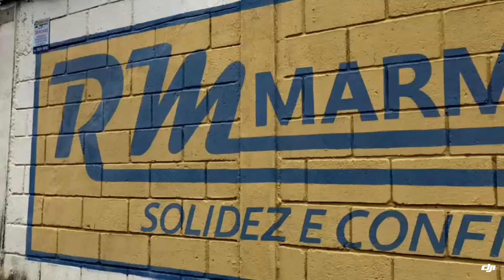RM Marmoraria São Sebastião do Paraíso MG - Clickdisk!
CATEGORIA: Marmorarias, Granitos, Mármores, Revestimentos, Pias, Cubas, Ardósias, Cozinhas Moduladas, Túmulos, Soleiras, Silestone em São Sebastião do Paraíso MG.

Solidez e Confiabilidade!

Endereço: Avenida Engenheiro Washington Martoni, 1396 - Jardim Planalto - São Sebastião do Paraíso MG.